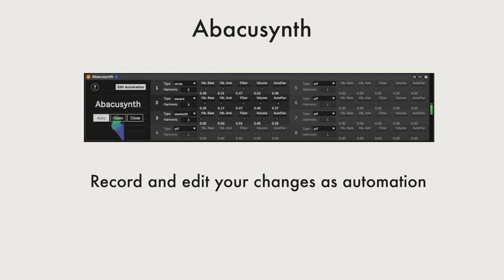Abacusynth [Max for Live Plugin]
Abacusynth is a synthesizer inspired by an abacus, the ancient counting tool used all around the world. Just like the abacus is used to learn the fundamentals of math, the Abacusynth can be used to explore the building blocks of audio synthesis through Its primary interaction: placing and manipulating shapes on rods. This familiar layout facilitates a new way of visualizing synthesis that makes it easy and fun to create rich timbres without having to fiddle with lots of knobs and sliders.

 Video by Amos Damroth